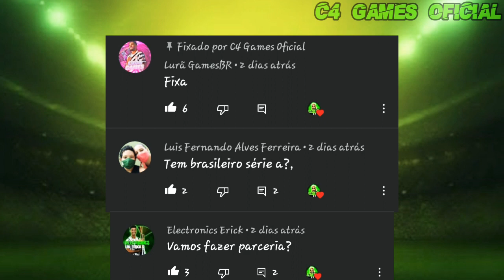SAIUUU!!!! FTS 21 MOD PES 2021 EUROPEU /LIBERTADORES/ CHAMPIONS LEAGUE GRAFICO REALISTA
💥 Comente
💥 Compartilhe

💥💥TAGS IGNOREM💥💥